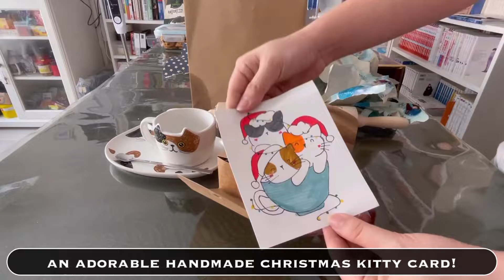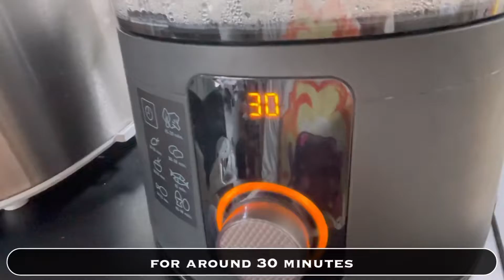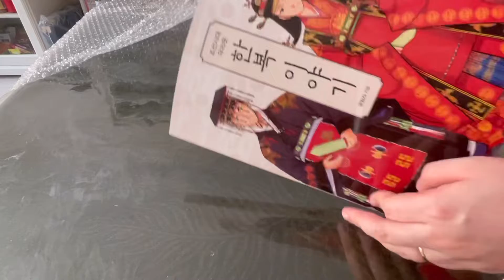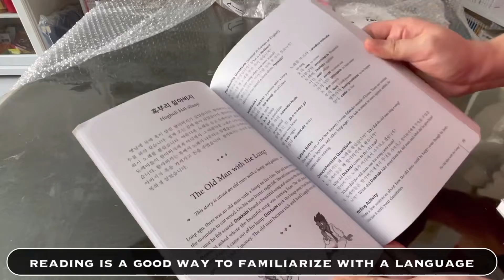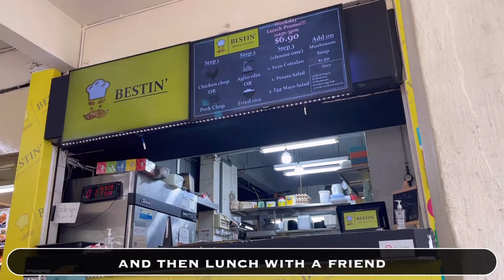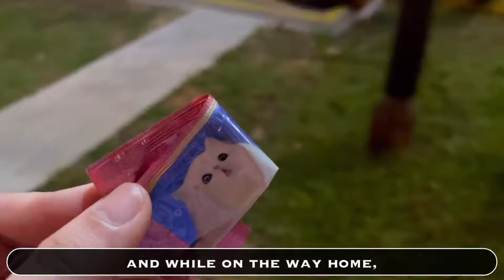Vlog #24 - Christmas Feast, Jjimdak, Ikea & Bear, Stray Cat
It is christmas! At least in my vlogs hehe 😜
The season of festive cheers, lots of good food, and hopefully gifts!
I eat, and I cook. Today’s menu is Jjimdak, Steamed Eggs, Butter Salted Prawns. It was really fun using the biiig pots but wow, was I super tired afterwards!
And then I ate again with my friends, I’m still thinking of that sangria..
And I feed a stray cat. Hope the cat has a happy holiday too